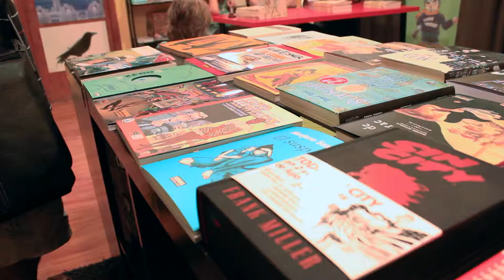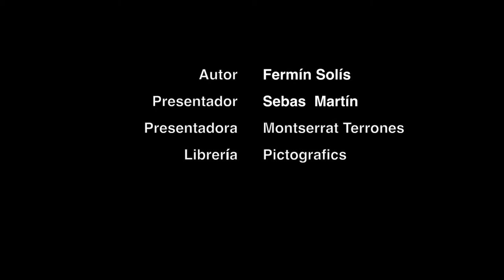Clip de la presentacion Mi organismo en obras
Pequeño clip musical de la presentacion dela obra Mi organismo en obras de Fermin Solis en la Libreria Pictografics el martes 28 de junio de 2011. La obra la publica Ediciones La Cupula.